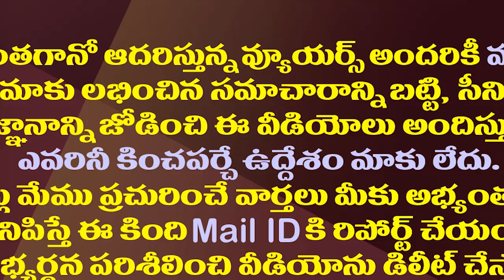పవన్ కు కేఏ పాల్ ఇచ్చిన బంపరాఫర్ ఏమిటో తెలుసా?|KA Paul Slams Pawan Kalyan Over His Comments on Jagan